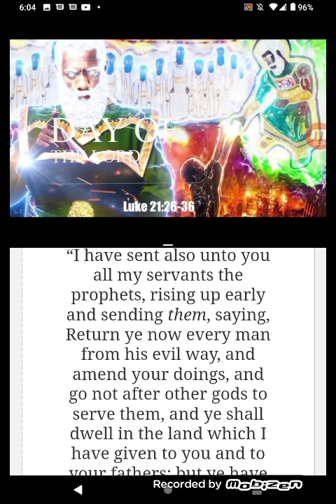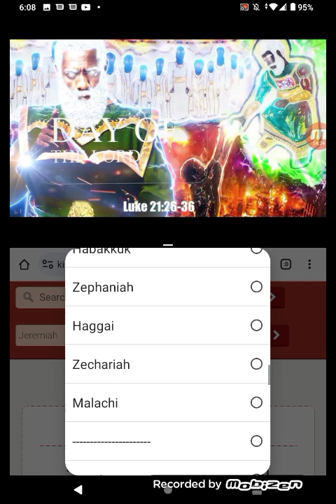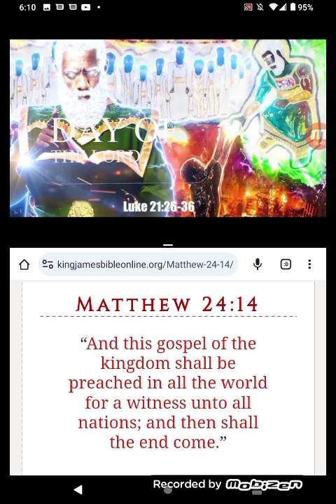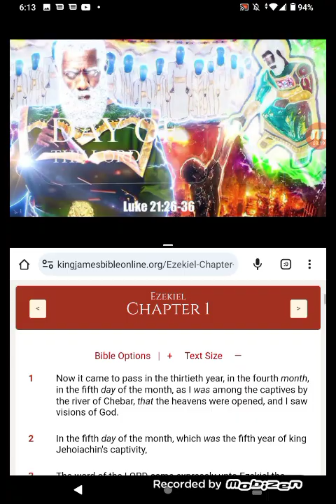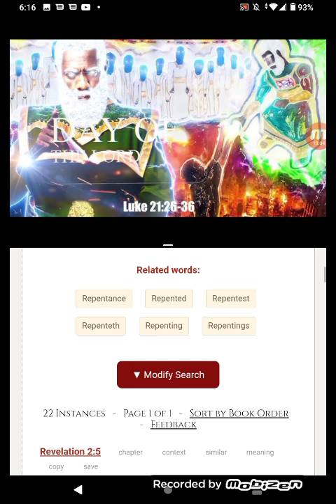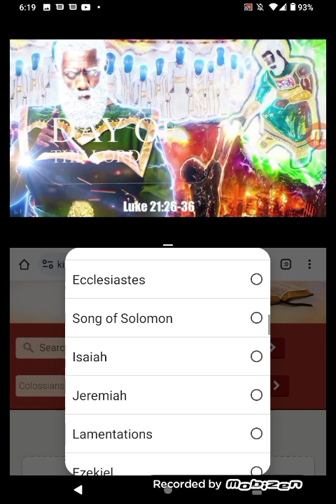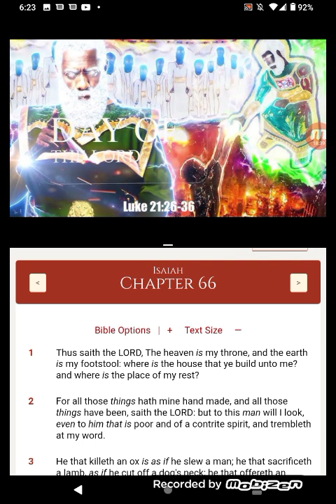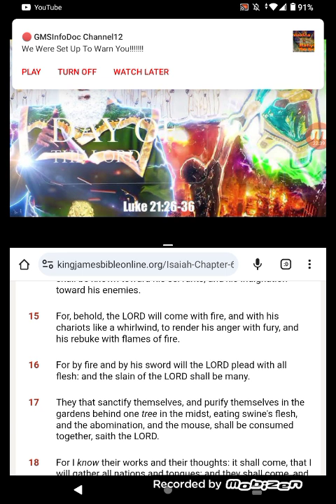GIVE THEM WARNING🗣️, GIVE THEM WARNING🗣️, GIVE THEM WARNING🗣️!!!!